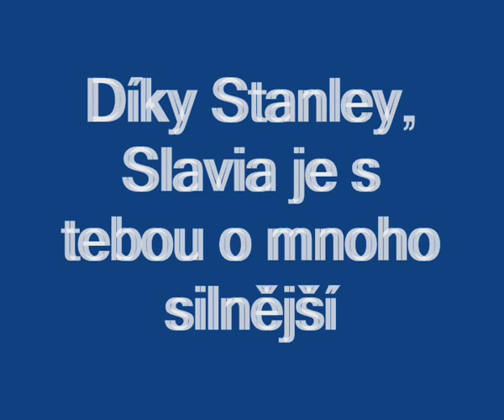Stanislav Vlček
Tribute for Stanislav Vlček, the attacker of Slavia Prague
Used music: Nickleback - Hero